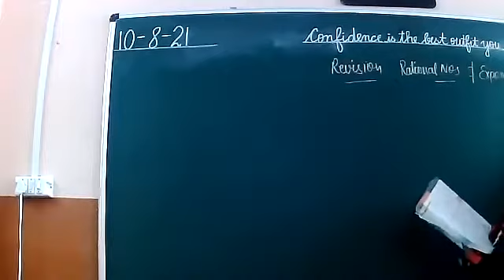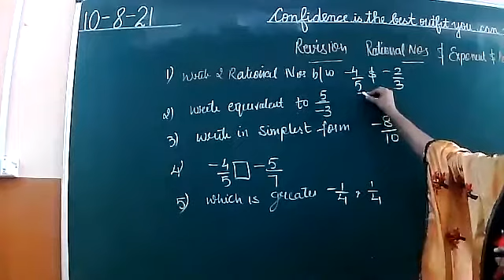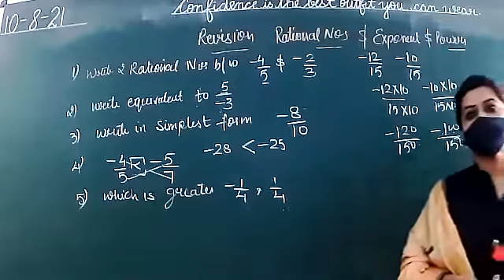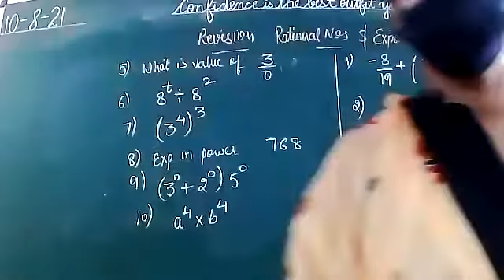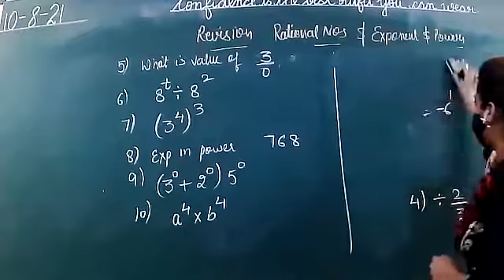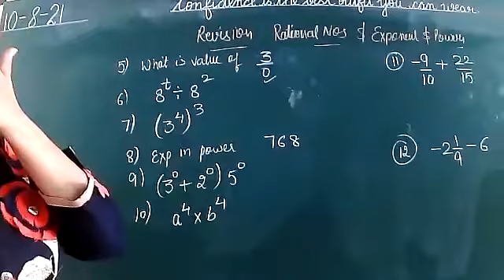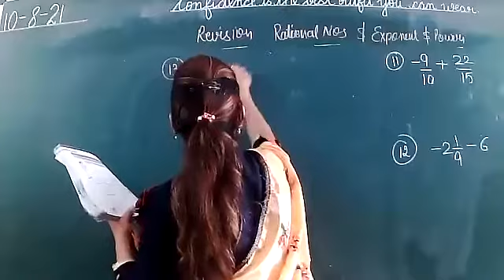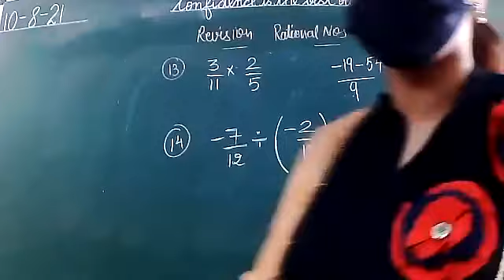10.8.21 7b maths